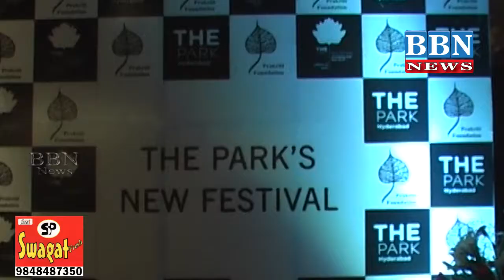Anu Menon Performing Her Play 'Take 35' At The Park's New Festival In Hyderabad | BBN NEWS